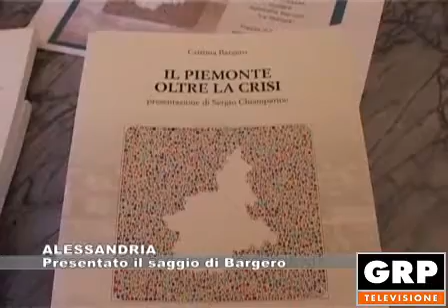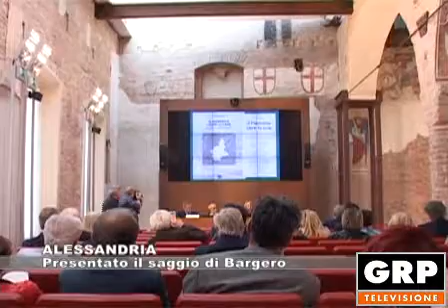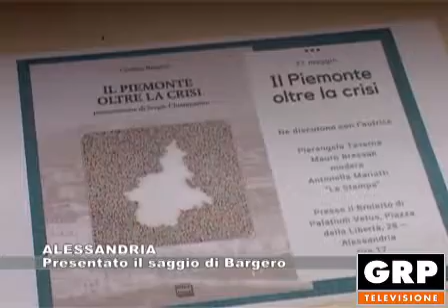ALESSANDRIA: Presentato il saggio di Bargero - 22.05.2018 GRP Tv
"Il Piemonte oltre la crisi" è un saggio scritto da Cristina Bargero, ricercatrice ed ex parlamentare, per affrontare i temi caldi degli ultimi anni quelli che  secondo l'autrice "hanno lasciato ferite profonde non solo nell'economia piemontese, ma anche in quella di tutto il nostro Paese". Il volume è stato presentato nel broletto della Fondazione Cassa di Risparmio di Alessandria.